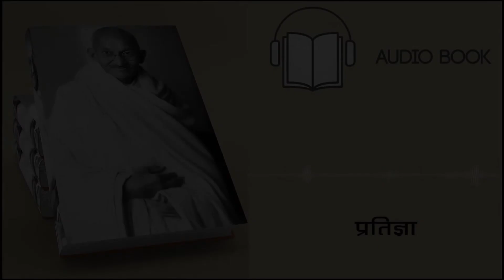गाँधी संस्मरण : प्रतिज्ञा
स्वर: संज्ञा टंडन

Google Android APP  : arpaa radio